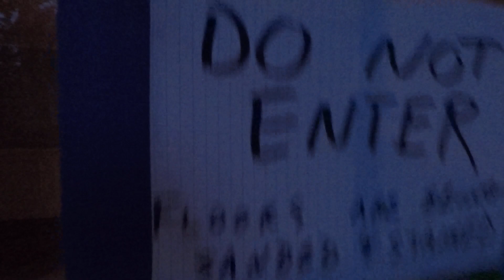Backyard House Update #27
Floors are stained..